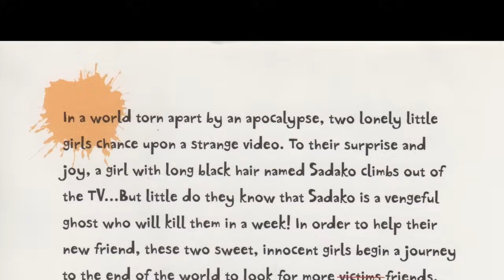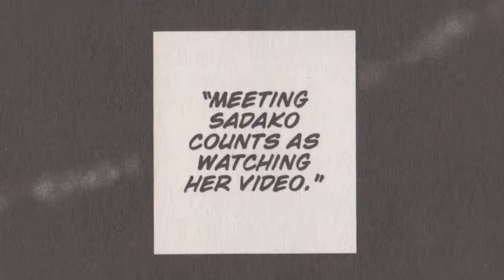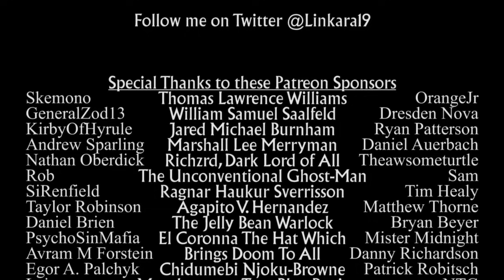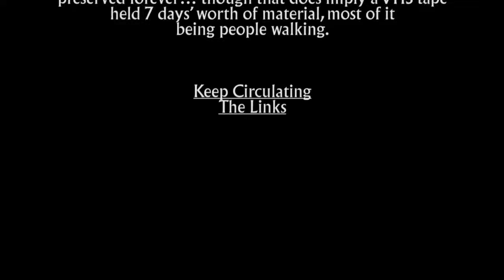Sadako at the End of the World - Atop the Fourth Wall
Welcome to Atop the Fourth Wall, where bad comics burn. In this episode, Linkara looks at a Ring manga where Sadako faces the apocalypse!

Originally released October 22nd, 2023

ORIGINAL DESCRIPTION: After the apocalypse, the only things that will survive are cockroaches and VHS tapes.